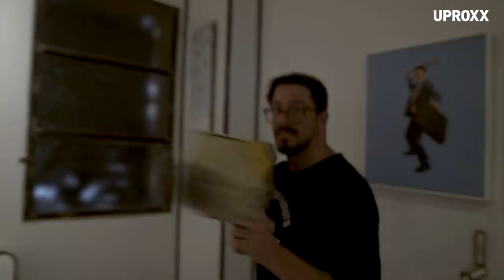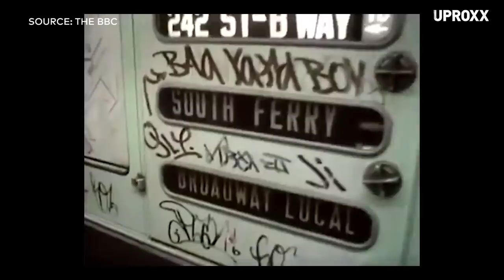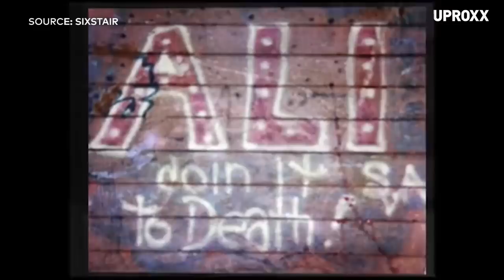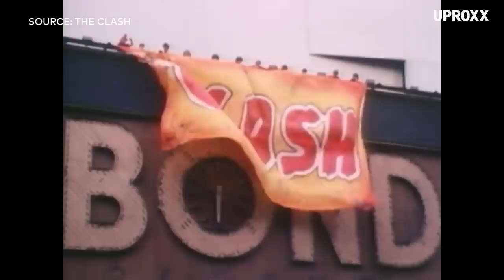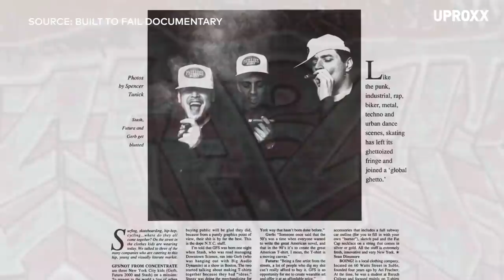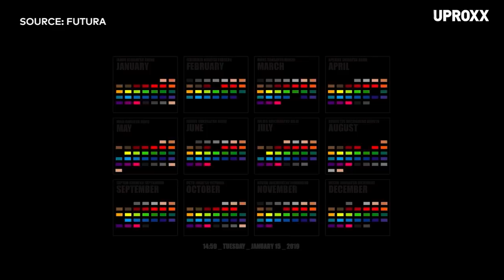Futura Talks His History, Supreme, And Virgil Abloh | The Masters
If you want to understand where graffiti collides with hip-hop, punk, and streetwear, you must be up on Futura 2000. Possibly the most famous living graffiti artist, Leonard McGurr got his start on the streets of New York in the seventies with his “Futura 2000” tag popping up on subway lines across the city and catching the eye of Andy Warhol and Jean-Michele Basquiat. He went on to launch what many consider to be the first streetwear brand, toured with the Clash, and -- just last week -- popped up at Paris Fashion Week creating a live painting during Virgil Abloh’s Louis Vuitton show.

His work is known worldwide and his footprint on the culture is undeniable. Check out this mini doc to understand his impact.

UPROXX: Our mission is to report on, influence, and shape youth culture. We aim to uncover what’s meaningful, cool, and important to the digital generation through a mix of music, entertainment, life, and athletic pursuit.